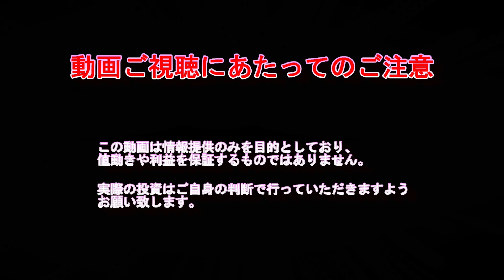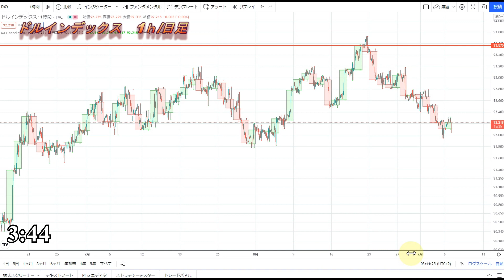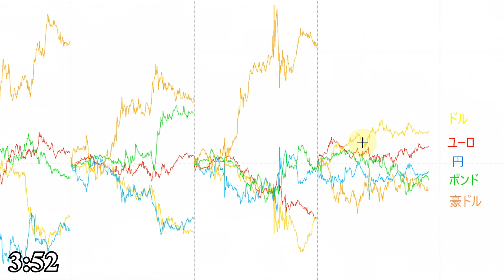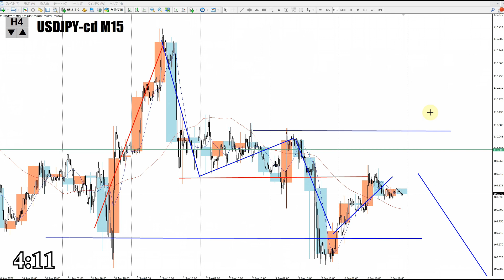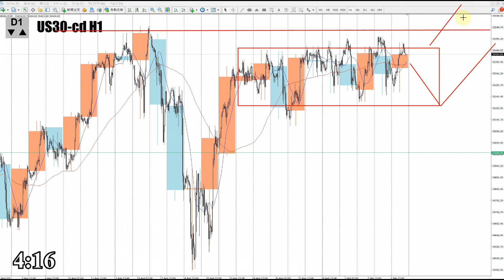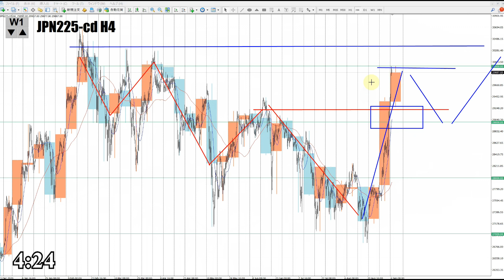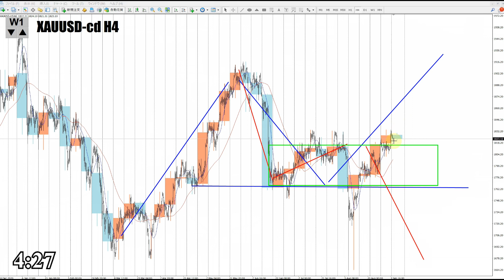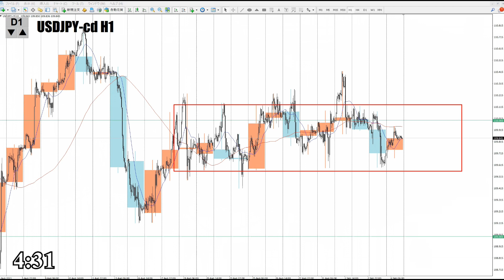【FX】ドル円為替相場の予想と前日の動きをチャートから解説。日経平均、NYダウ、金チャートも。9月7日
0:00　投資詐欺の注意喚起
1:37　ドルインデックス
4:05　ドル円
8:16　NYダウCFD
10:01　日経平均CFD
13:04　金CFD
14:16　まとめ

2020年より自分の考えをアウトプットするために動画投稿始めました。

【Mi_Symbol】